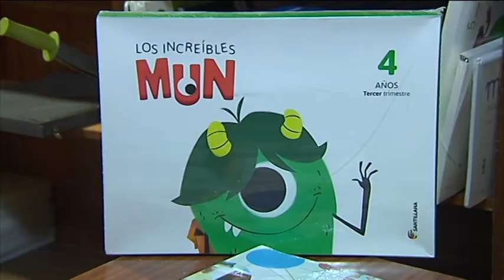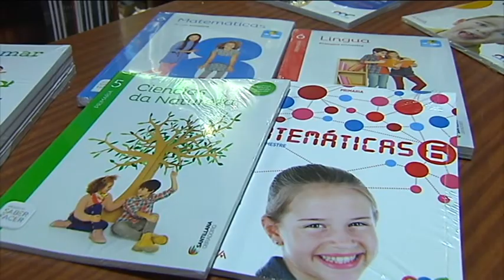La cuesta de septiembre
Los gastos de la vuelta al cole, en ojos de los lucenses.